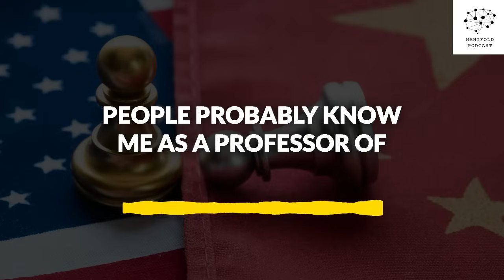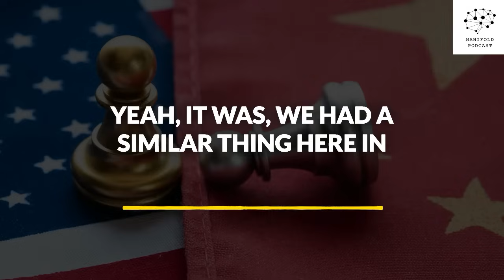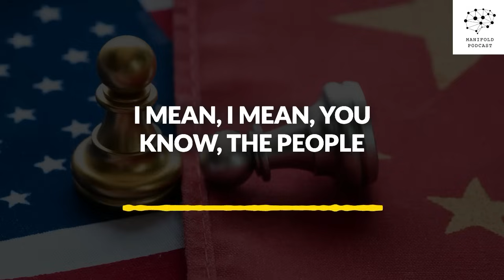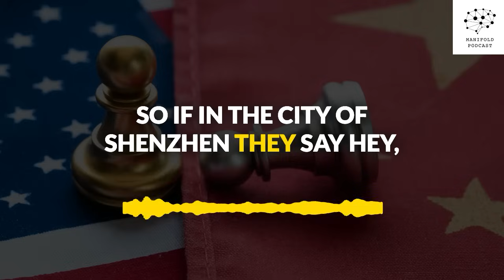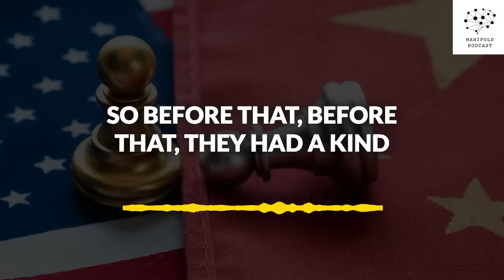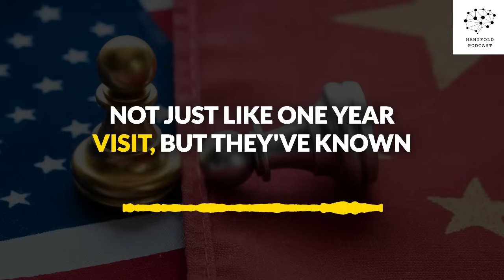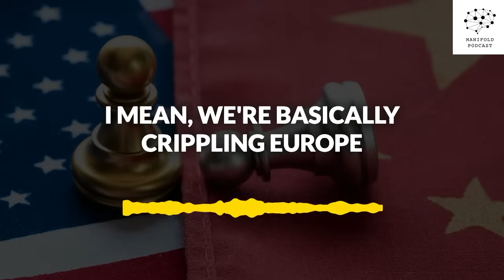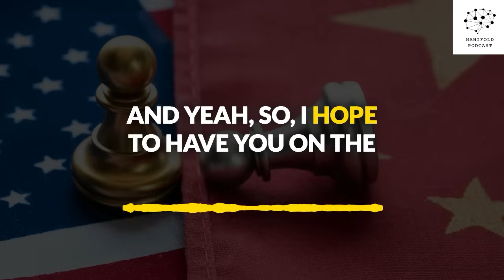Seeking Truth From Facts: Alf & Steve Hsu — #68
This is a crossover episode in which Alf of the Seeking Truth from Facts podcast interviews Steve Hsu about the Chinese economy and political system, and US-China competition.

Steve and Alf discuss:

00:00 Introduction to the Podcast Collaboration
00:48 Steve Hsu's Background and Expertise
28:44 China's Political System: Meritocracy vs. Autocracy
32:23 China's Path to Liberalization: Past, Present, and Future
45:57 Geopolitical Dynamics: China, Russia, and the West

Music used with permission from Blade Runner Blues Livestream improvisation by State Azure.

Steve Hsu is Professor of Theoretical Physics and of Computational Mathematics, Science, and Engineering at Michigan State University. Previously, he was Senior Vice President for Research and Innovation at MSU and Director of the Institute of Theoretical Science at the University of Oregon. Hsu is a startup founder (SuperFocus.ai, SafeWeb, Genomic Prediction, Othram) and advisor to venture capital and other investment firms. He was educated at Caltech and Berkeley, was a Harvard Junior Fellow, and has held faculty positions at Yale, the University of Oregon, and MSU.